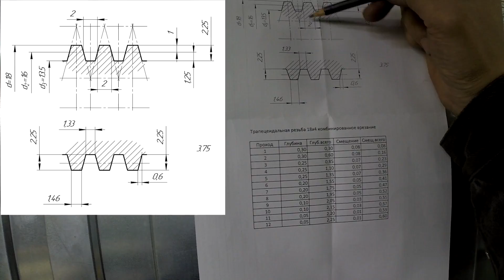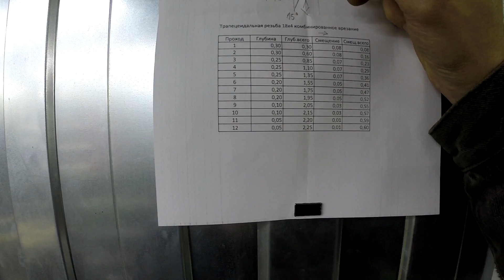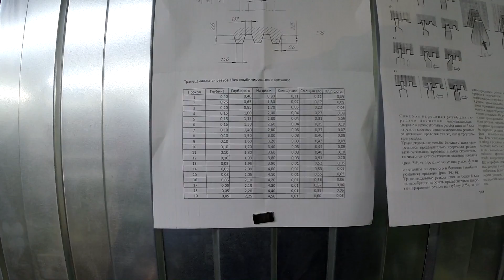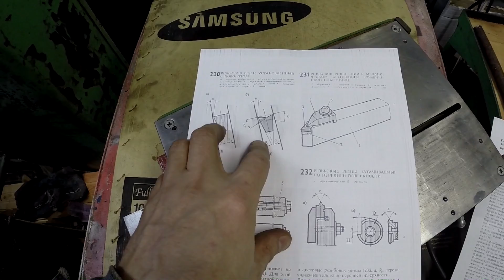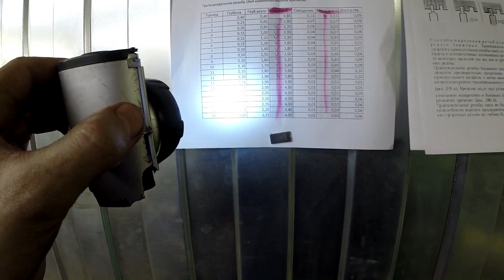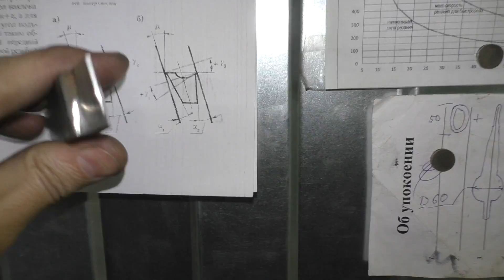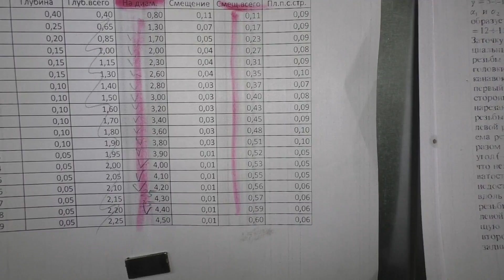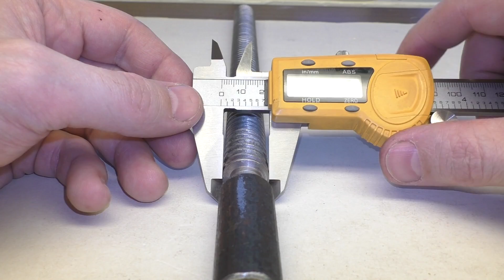Токари неохотно берутся за эту работу. Винт подачи, трапецеидальная резьба [EN]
Учусь нарезать трапецию на длинной тонкой нежесткой заготовке. Что не показывают нам профессионалы. Ходовой винт для станка, трапецеидальная резьба 18х4 левая. Профиль резьбы. Заточка резца. Трудности и поломка резца.

👍 Стикеры SID можно заказать, написав мне в ВК, FB или на электронку, а также на Директлоте
👍 Мои товары на Ebay
🎁 Подарки, ништяки и инструмент для обзора слать по адресу:
РФ, Свердловская обл., г. Новоуральск, 624137, до востребования,
Сорокин Сергей Александрович